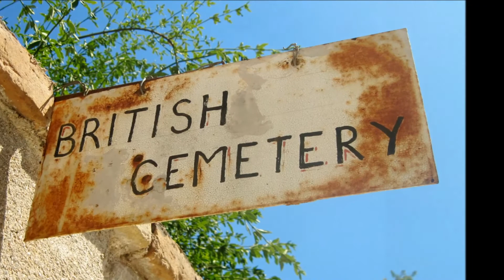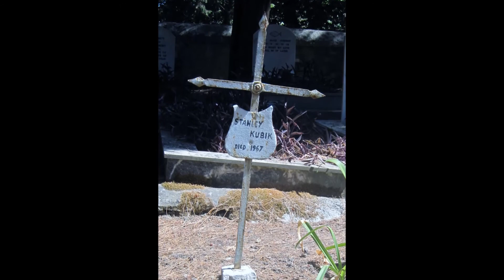Montenegro, Albania and Corfu August, 2015